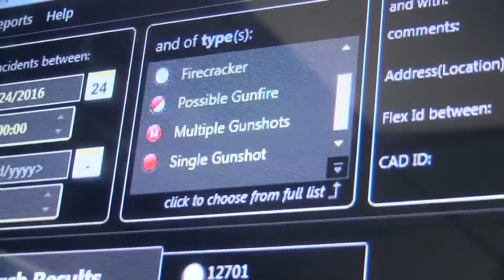Police warn of dangers of New Year celebratory gunfire